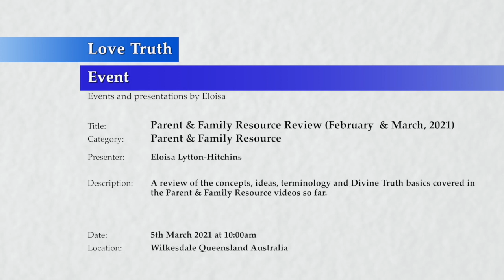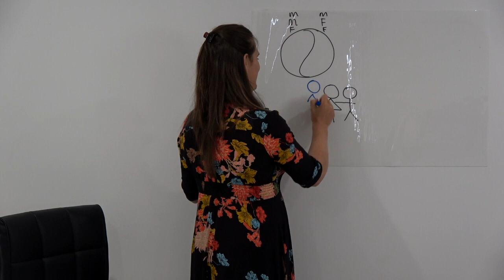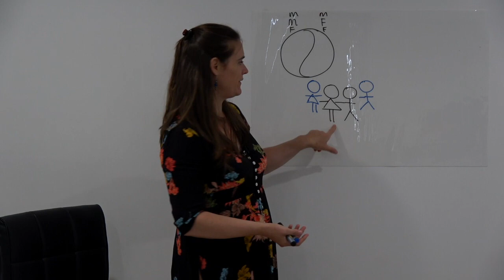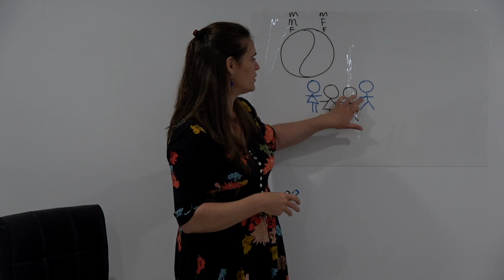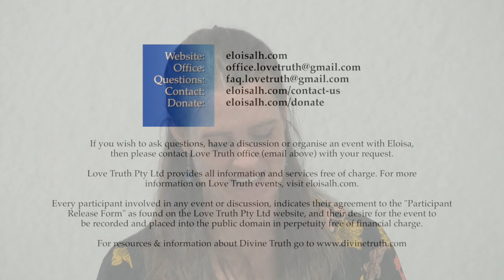20210305-1000 Parent & Family Resource Review (February & March 2021)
Theme: Parent & Family Resource Review

Location & Time: Wilkesdale, Queensland Australia on the 5th March 2021 at 10:00am.

Description: A Review of the concepts, ideas, terminology and Divine Truth basics covered in the Parent & Family Resource videos so far.

Topics include: Review of qualities to develop, Love, Truth, Faith, Humility, Action, Desire; Coming to love feeling emotion; the Human Soul; Prayer; Feedback systems God has designed to assist humanity to learn about love and truth; key points and principles covered in the Parent & Family Resource so far.

Chapters:
00:00 Introduction to the resource review.
02:04 Qualities to develop.
23:38 The human soul.
30:15 Review of Introductory Videos that have been created so far.
50:19 Prayer.
55:22 Focus of the resource.
55:31 Feedback systems that can help us to learn more about love.
01:16:57 Key Points and Principles

Length: 01:41:50:17